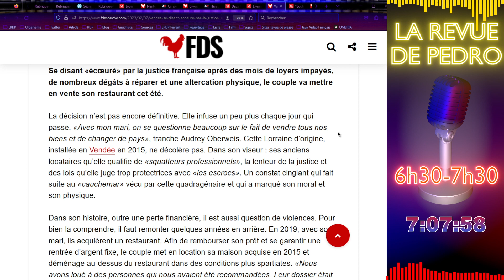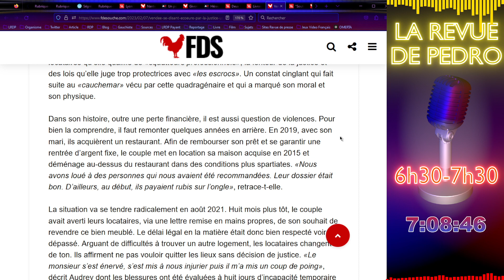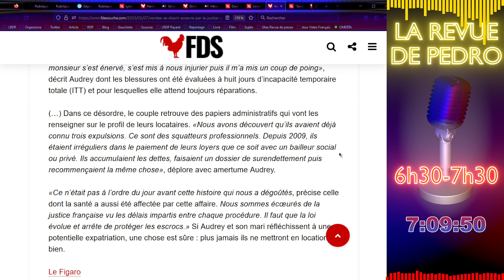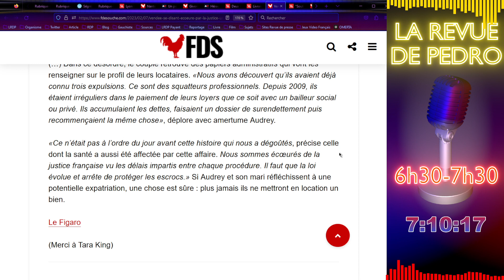En Vendée, des restaurateurs squattés veulent quitter la France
SOURCES EMISSION
Article/Dossier - Ségrégation raciale et racisme anti-Blancs